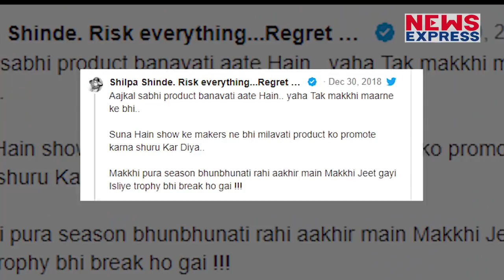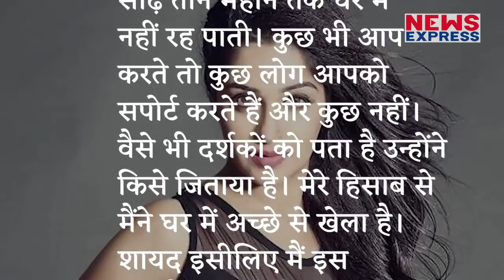Bigg Boss 12: Dipika ने Shilpa को लगाई ताड़, दे डाला ऐसा जवाब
बिग बॉस 12 का खिताब टीवी की लाडली बहू दीपिका कक्कड़ के नाम हुआ...जहां एक तरह कुछ लोग इस फैसले से खुश हैं, तो कुछ लोगों ने इसे गलत डिसीजन बताया...वहीं पिछले सीजन की विनर शिल्पा शिंदे ने भी दीपिका कक्कड़ पर अपनी नाराजगी जाहिर की... शिल्पा ने पहले तो दीपिका का मजाक बनाया औऱ फिर शिल्पा ने सीधे ही सलमान औऱ उनके इस शो को फ्लॉप कह डाला. वहीं शिल्पा ने एक ट्वीट में दीपिका को मक्खी भी बता दिया था...Well अब शिल्पा के इसी कमेंट पर दीपिका ने उनको करारा जवाब दिया है...

Producer- Prashant
Editor- Aditi